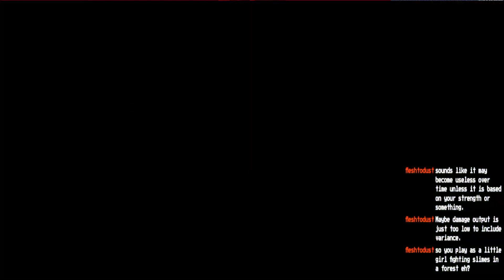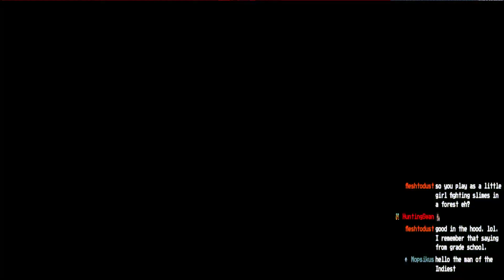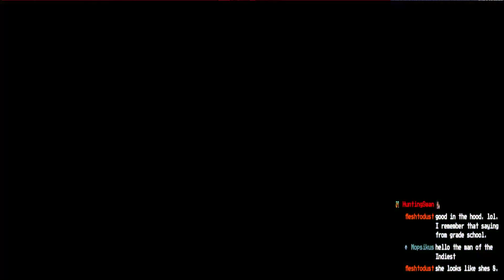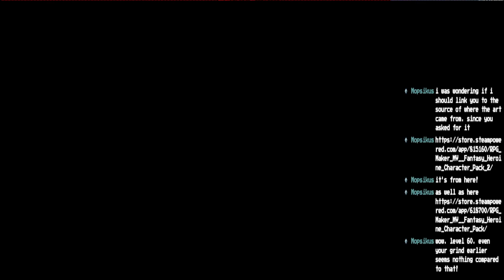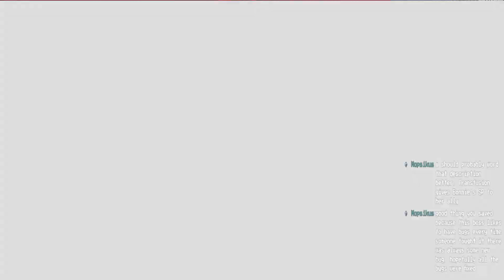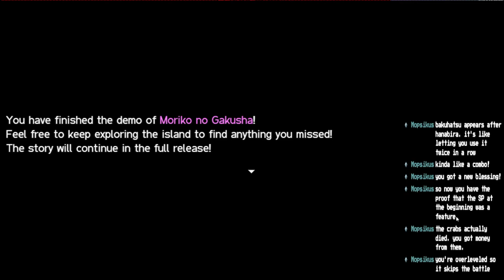RPG Maker Monday - Moriko no Gakusha DEMO by @Mopsikus | (Review/Let's Play)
We try out the tale of a plucky little Samurai Girl on adventure to find her father who she hasn't seen in YEARS! Cute character busts and great music mixed with an interesting use of the Battle System.

Transmissions from the OMI-verse!